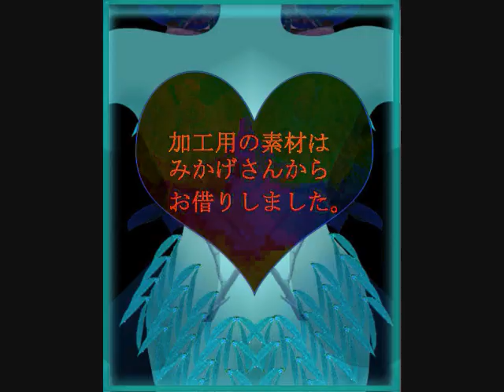bodykazari6.WMV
今回も以前に作ってあったものですが